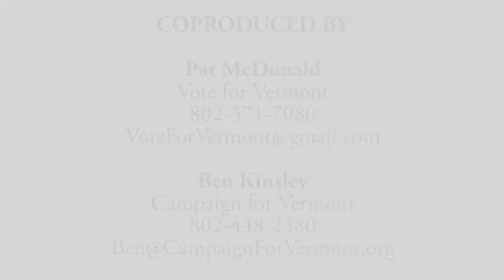Debate: Foothold Traps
In a new format for the show, Pat and Ben host a debate over the use of foot hold traps for catching wild animals. Two guests represented each side of this issue. Guests were given twenty minutes to state their position and then ten minutes to respond to the other side.